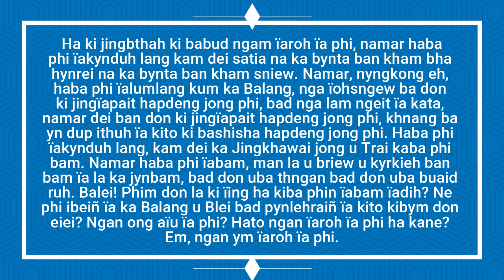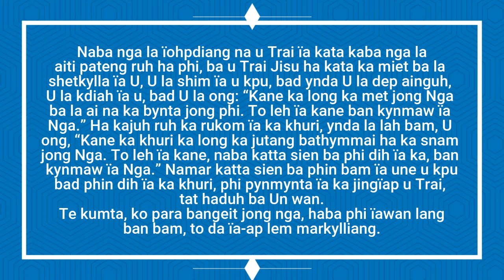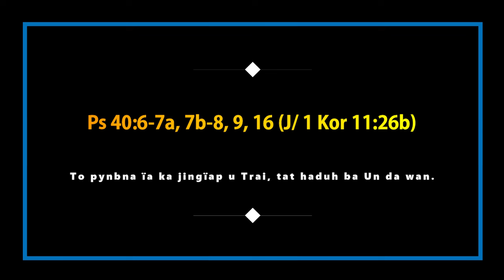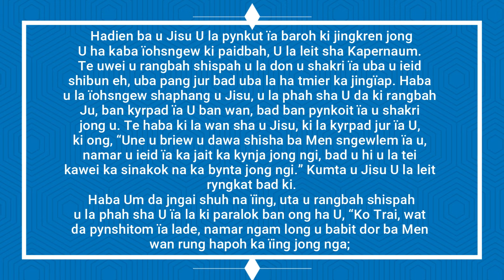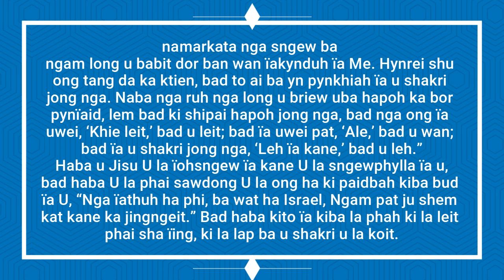KI JINGPULE MASS HA KA SNGI NYNGKONG KA TAIEW BA ARPHEW SAW KA POR LAIT IA KA 16 NAILUR 2024